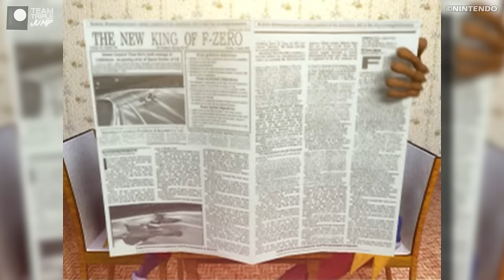10 Best Dynamic Duos in Gaming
It's something special when a duo is more than just a protagonist and their plus one, when they become so intertwined together that they start to feel like a singular character and you can't even imagine one without the other. From Mario and Luigi to Master Chief and Cortana here are the 10 Best Dynamic Duos in Gaming.

VO: Ashton Matthews (@ScrambledAshton)
Script: Kiki McIntyre
Video Editor: Lean Bacalzo (@LeanBacalzo)